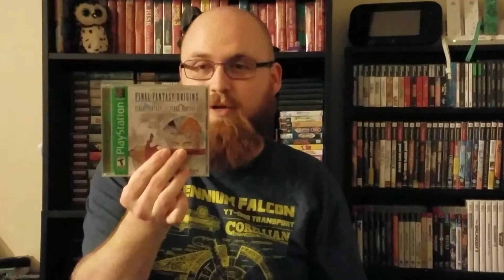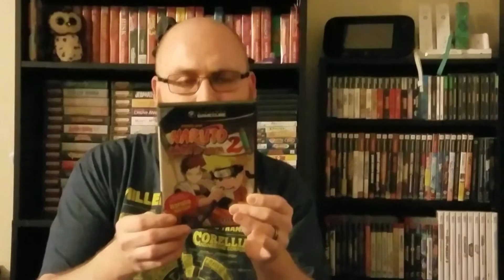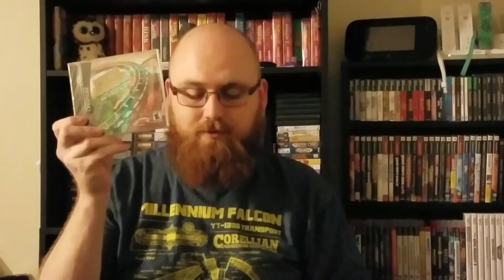Video Games Monthly Unboxing March 2017 - Seals Will Be Broken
This month I upped my subscription to the 5up plan. I got a 1up and multiple awesome sealed games!

Video Games Monthly is a monthly subscription service that delivers retro video games to gamers who own classic gaming systems from the 1970’s – 2000’s.

Games are Available for the Following Systems:
Nintendo®, Super Nintendo®, Genesis®, Nintendo64®, Gameboy™, Gameboy Advance™, Gameboy Color™, Sega Game Gear®, PlayStation®, PlayStation 2®, GameCube®, Dreamcast®, XBOX®, Famicom, Super Famicom Atari®, Sega Master System® and Nintendo DS.